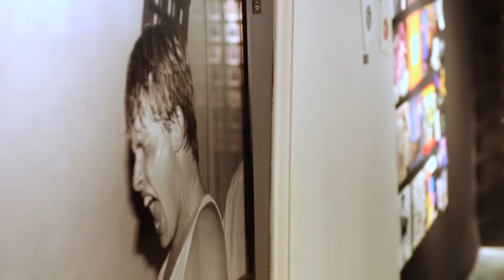Skeivt uteliv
Vår nye reporter Carl-Edvard Engebretsen, ønsker å ta deg med til en unik utstilling på kulturhistorisk museum i Oslo. Utstillingen "Skeivt uteliv" tar for seg utelivet for lesbiske, homofile, bifile og transpersoner fra 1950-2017.